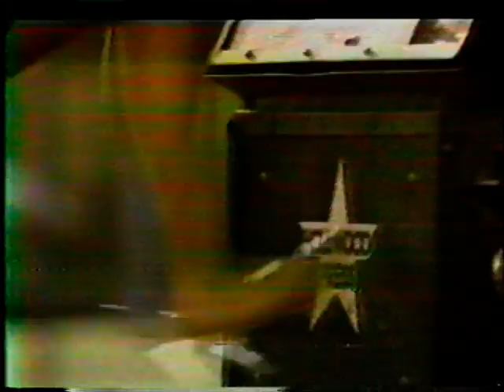Jingle de Canal Cinco interpretado por Aleks Syntek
Antes de que Aleks Syntek se hiciera tan famoso, componía jingles para comerciales. Este es uno de ellos que hizo para la nueva imagen del canal cinco hace ya muchos años con imágenes de las series de aquel entonces. Comenten no sean gachos!!